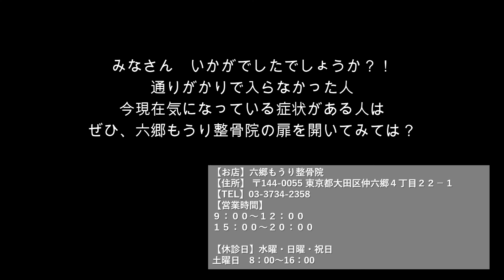六郷土手駅から徒歩1分の整骨院に行ってみた！六郷もうり整骨院 施設紹介・施術体験版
おおたくTVと申します！
大田区で話題のお店をご紹介致します。
今回は、撮影した六郷もうり整骨院様の
ショートバージョンとして
施設紹介・施術体験のみピックアップしました！

六郷もうり整骨院（n's 整体院）
〒144-0055 東京都大田区仲六郷４丁目２２−１
営業時間
９：００～１２：００
１５：００～２０：００
休診日
水曜・日曜・祝日
親しみやすく楽しいスタッフがそろってます！

・大田区を盛り上げたい企業・飲食店様
・取材にご協力いただける大田区のお店・スポット
・おおたくTV出演希望の方
ご興味ある方はコメントまたはご連絡ください！